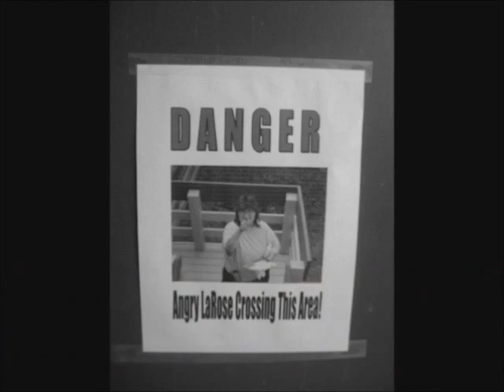Messing around with the boss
Thank you for liking and sharing the video ;)